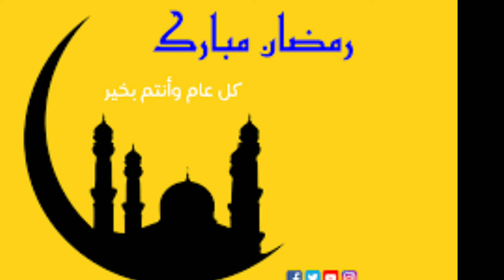رمضان المبارک کیسے گزاریں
رمضان*المبارک*کیسےگزاریں

Asslamu Alaikum !

Hazrat!

Taqreer bayanat
Taqreer bayan
Taqreer vidio
Ilm ki fazilat aur hasil karne ka tariqa
Rasheed Rajasthani
Rasheed nadvi
Islahi bayan
Islahi bayanat
Motivational vidio
Abdur Rashid
Abdul Rashid
Rashid miftahi
Rasheed
Rashid
Tarbiyat
Darsequran
Dars e Quran
Darse hadees

Rasheed nadvi
Islahi bayan
Islahi bayanat
Motivational vidio
Abdur Rashid
Abdul Rashid
Rashid miftahi
Rasheed
Rashid
Tarbiyat
Darsequran
Dars e Quran
Darse hadees